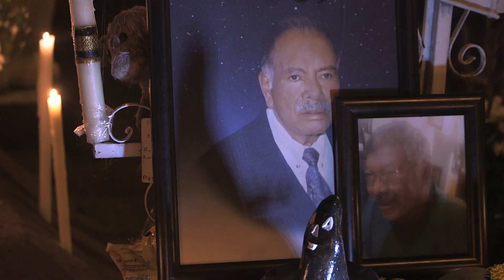En este panteon se vive una verdadera celebracion del Dia de Muertos